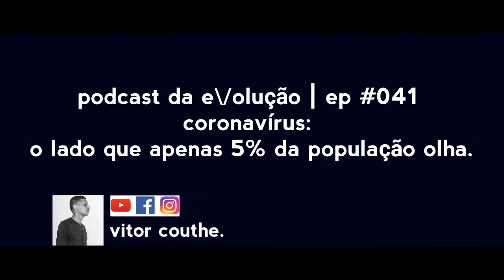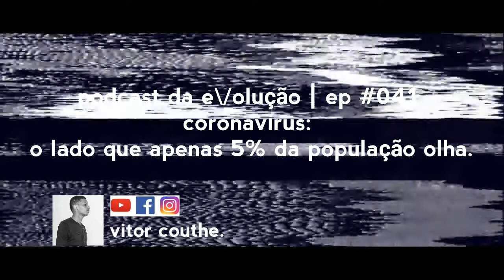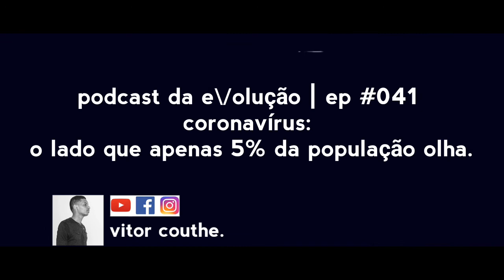coronavírus: o lado que apenas 5% da população olha. | #041 | podcast da e\/olução | vitor couthe.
coronavírus: o lado que apenas 5% da população olha.